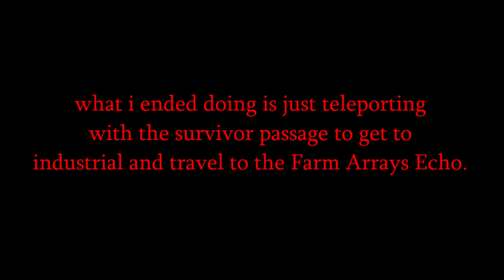rage against the machine [Vinki bits]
I shouldn't blame my bad luck on the slugcat; The Vinki is well made and despite all my frustrations with the gameplay it had nothing to do with the overall mod. The moment I found out that I can add custom art in the game files, that was enough for me to install it.